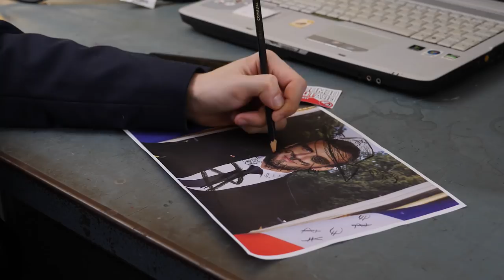ET SI TOUT ÉTAIT GRATUIT ? - Le Parti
Le Parti vous offre un revenu de base avec la carte Démos Gratos ! Accédez à de nombreux biens et services gratuitement !

Sources :

► L'Observatoire International de la gratuité

Intro et Outro par Moteur et Action :

29 933 abos